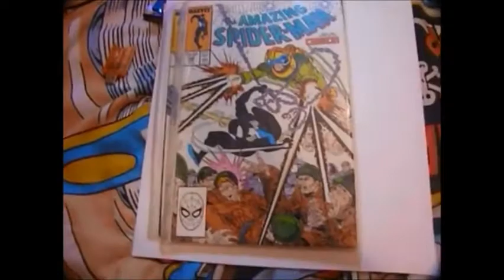Where Does He Get Those Wonderful Toys? (Batman On PC Engine)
Lets play Batman The Movie on PC Engine, also a quick sum up of what I think of WB's original Batman movies!